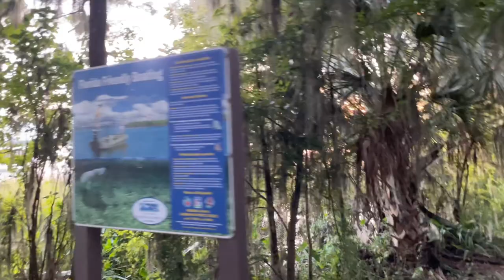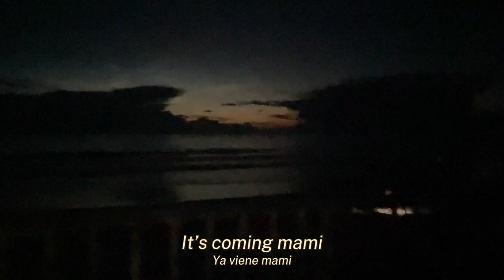Dal tramonto all'alba - From sunset to sunrise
One of the happiest days of my entire life ✨